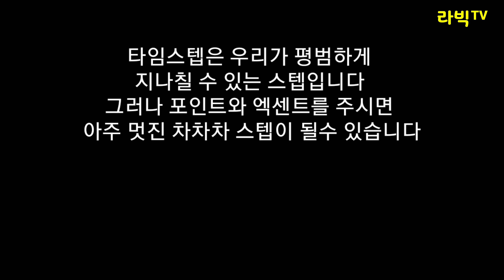[차차차]#10 타임스텝 Time Step 그리고 그 응용 교육영상 당늙꼭배 차차차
안녕하세요 라빅입니다
오늘은 당신이 늙기전에 꼭 배워야 할 댄스 차차차 교육영상 열번째 시간입니다
타임스텝 (Time Step) 과 그 응용을 포인트 콕콕 찝어서 재밌게 배워봐요
라틴 전문강사 신수종박예지

우리 소통해요
카톡아이디 juju4440
인스타그램 아이디 labig_tv

촬영장비
카메라 갤럭시노트9, GalaxyNote9,
짐벌 DJI 오즈모모바일2
편집프로그램 키네마스터